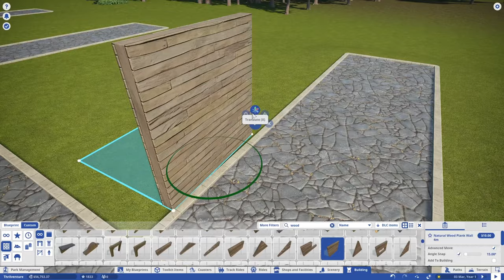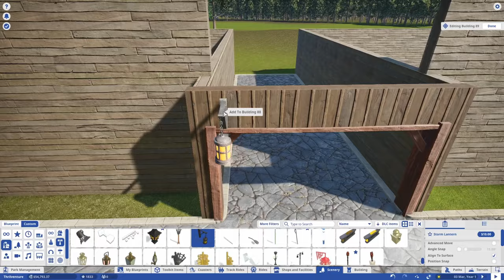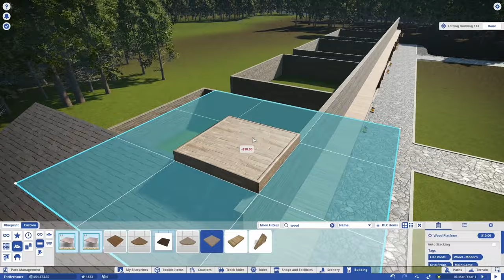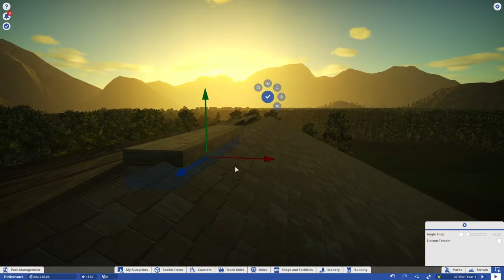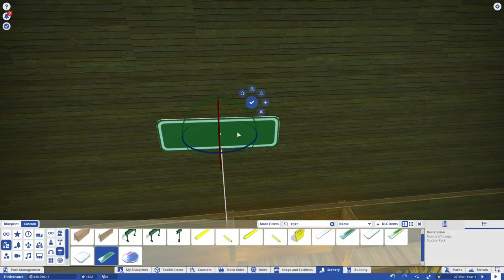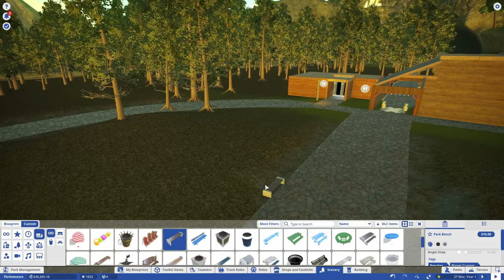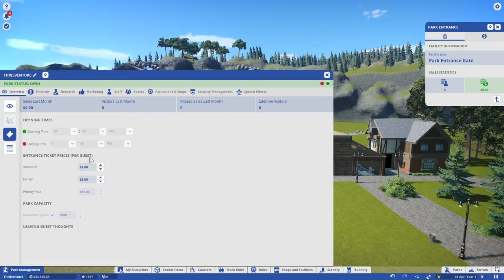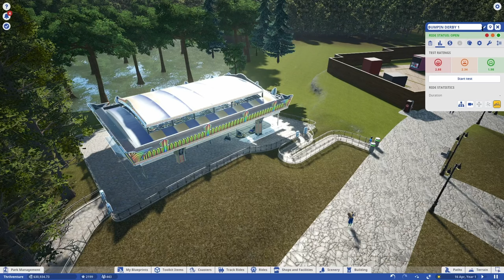Playing Planet Coaster With Money Park Entrance ThrilVenture #1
Welcome to Thrilventure, where every ride is a thrilling challenge and nothing comes without a price in Planet Coaster! Brace yourself for heart-pounding excitement, breathtaking scenery, and unforgettable adventures in this virtual wonderland.

🎢 Thrilling Rides: Prepare for an adrenaline rush on our daring roller coasters and attractions, each designed to push the limits of excitement. From jaw-dropping drops to gravity-defying loops, every ride is a test of courage.

🌟 Immersive Environments: Immerse yourself in meticulously crafted themed areas that transport you to different worlds. Explore futuristic sci-fi landscapes or lose yourself in enchanting fantasy realms, all brought to life with stunning detail.

💰 Playing with Money: At Thrillventure, nothing is free! i will have Manage my finances wisely as i build and expand my dream park. Every decision counts, from setting ticket prices to optimizing ride profitability. Can i turn a profit while delivering the ultimate thrill experience?

My Gaming equipment:

Recording software: Open Broadcaster Software
Camera: Logitech
Editing software: Davinci Resolve
Image editor: Gimp
Mouse: Corsair Gaming Mouse
Graphics Card: RTX 4070 ti
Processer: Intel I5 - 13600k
Motherboard: PRO B760 - PWIFI DDR4
Keyboard: Corsair Gaming Keyboard